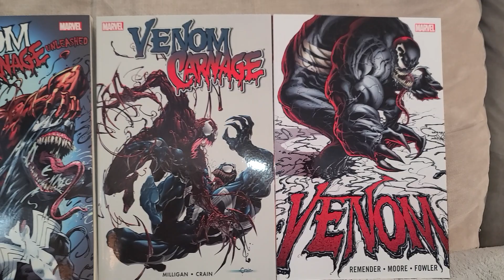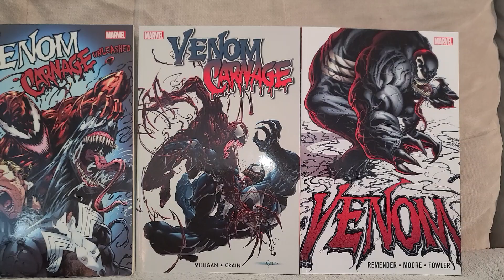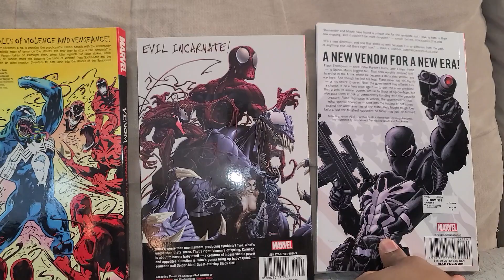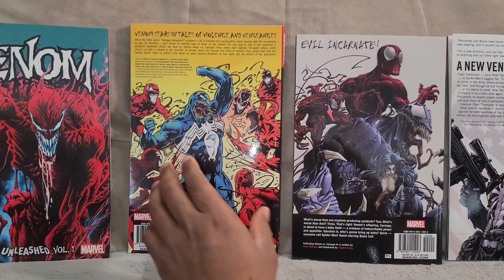Venom Graphics Novels